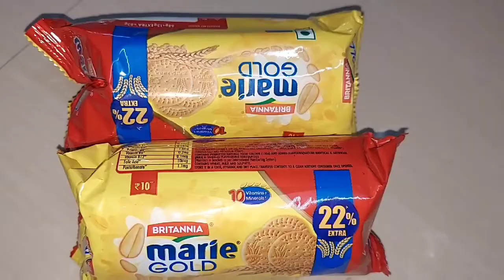biscuit gulabjamun/gulabjamun recipe in tamil/sweet recipes/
biscuit gulabjamun:

marriegold biscuit ஐ வைத்து குண்டு குண்டா அழகான குலாப் ஜாமுன் செய்து காட்டியுள்ளேன்

   வீடியோ பிடித்திருந்தால் லைக் &ஷேர் செய்யவும்